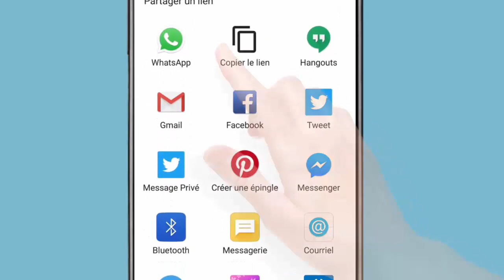الشيب سيختفي بهذا العلاج الاسطوري للشعر الابيض ستسعدك النتيجة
اليكم علاج الشعر الابيض بدون صبغة و كيفية التخلص من الشعر الابيض ( الشيب )  وهي وصفة للشعر الابيض تقضي على شيب الشعر بشكل فعال رائعة في العناية بالشعر واعادته للونه الاول